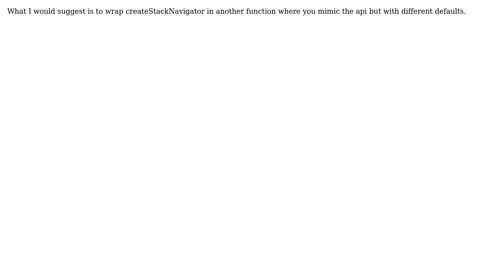abstract navigationOptions react navigation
With thanks & praise to God, and with thanks to the many people who have made this project possible! | Content (except music & images) licensed under CC BY-SA | Music | Images & others | With thanks to user manuelBetancurt user Magnus Jeffs Tovslid and the Stack Exchange Network Trademarks are property of their respective owners. You are responsible for your own actions.